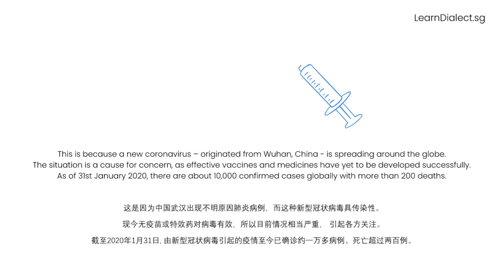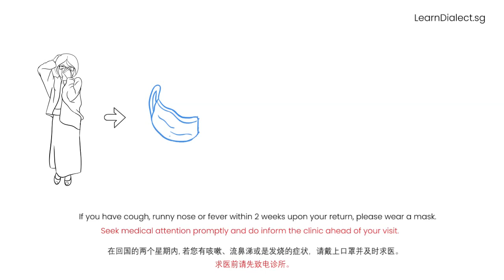[in Singapore Hakka] COVID-19 and the Precautions that You Can Take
Many Hakka-speaking seniors in Singapore do not have a strong command of English or Mandarin. Hence, we created this simple video in their language to highlight the precautions that they can take to protect themselves from COVID-19. Let's overcome this battle together! 🙏💪

NB: The video was created with the help of Ms. Liang Ping (梁萍), Mediacorp Capital 958 DJ. The voiceover is recorded by Mr. Nyet Chin (梁田先生), Mediacorp Capital 958 Hakka newscaster.